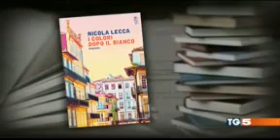Nicola Lecca ospite del TG5 racconta "I colori dopo il bianco"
Grazie al TG5 e a Carlo Gallucci per questa intervista in cui racconto il mio romanzo "I colori dopo il bianco" pubblicato da Mondadori.
Buona lettura! E buon viaggio a Marsiglia!